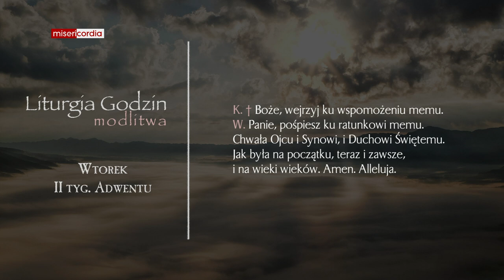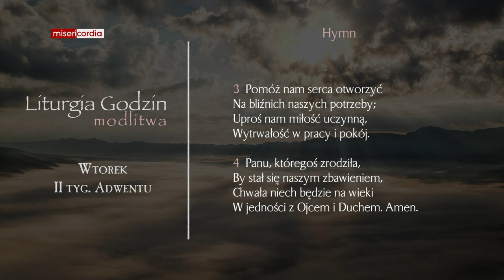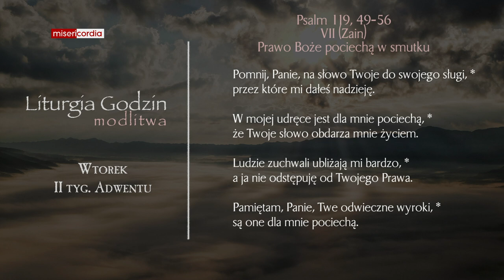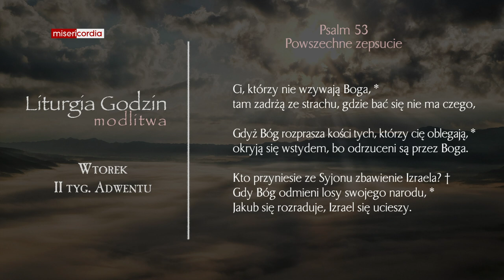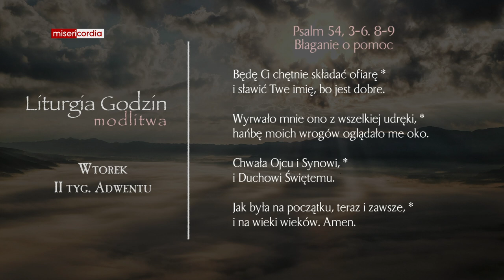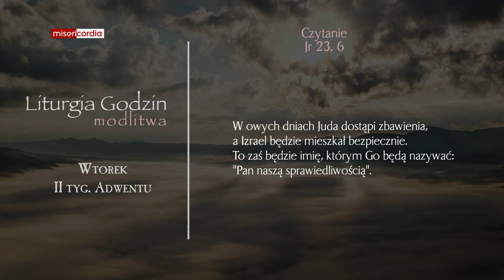Liturgia Godzin | Modlitwa Południowa | Wtorek, II tyg. Adwentu